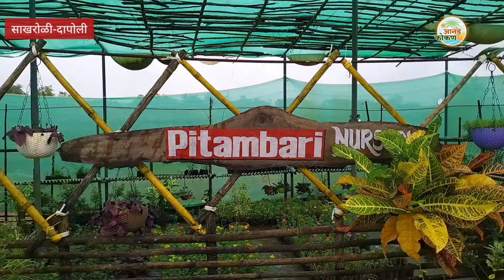दापोली| ट्री मॅन विजय कट्टी यांची पितांबरी उद्योग समूहाच्या साखरोळी युनिटला भेट